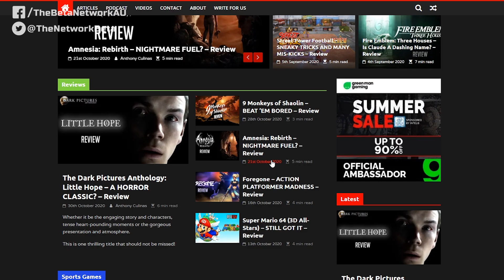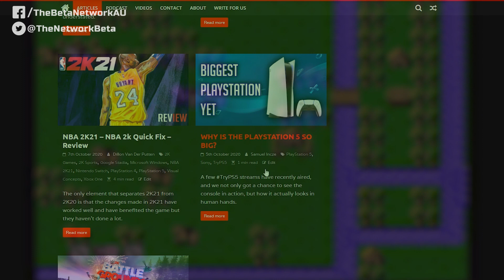Fire Emblem: Shadow Dragon and The Blade of Light - SHOULD YOU PLAY?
Fire Emblem: Shadow Dragon and The Blade of Light - This 1990 classic is getting its first official English release EVER on Switch! So check out our REVIEW of this Strategy-RPG and help command Marth's army!

If you enjoyed this video, make sure to get in touch with us on social media!: